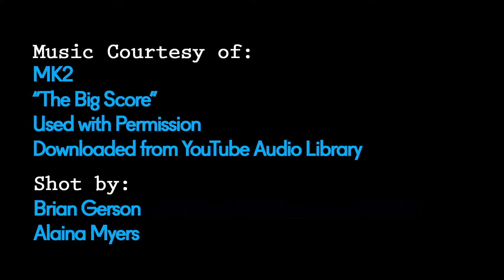Trace Amounts US Tour 2015: Chicago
This video shares facts about the devastating mercury based preservative, thimerosal, used in vaccines.